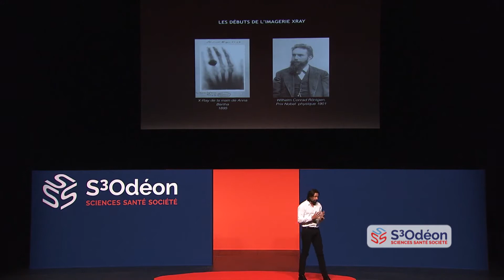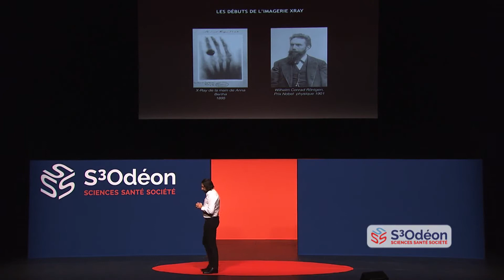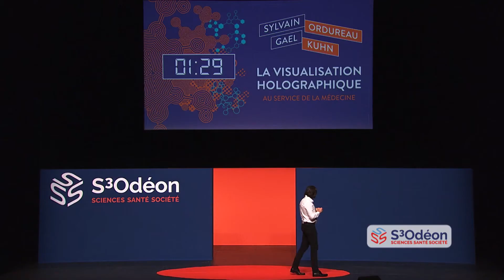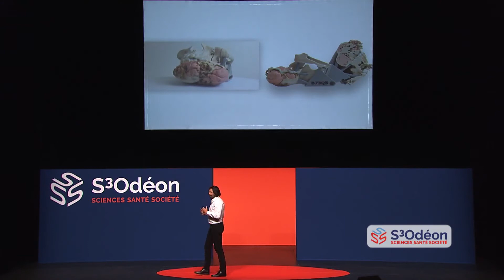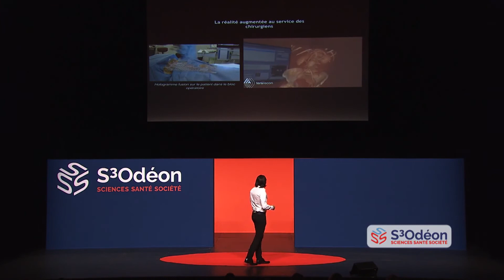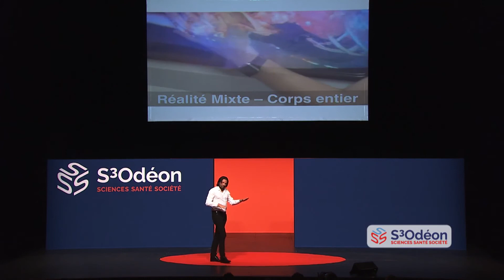La visualisation holographique au service de la médecine SYLVAIN ORDUREAU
L’Intelligence Artificielle investit nos applications quotidiennes ordinaires, mais aussi les applications hautement spécialisées, comme celles du champ de la Médecine.
Nourrie par des données médicales de plus en plus volumineuses, traitées par des algorithmes et des moyens de calcul de plus en plus puissants, l’Intelligence Artificielle permet alors l’émergence d’outils de visualisation augmentée très performants, offrant ainsi de nouvelles capacités à la radiologie et à la chirurgie.
Cette visualisation holographique nouvelle offre aujourd’hui sur la scène du théâtre de l’Odéon un aperçu de ses étonnantes potentialités et perspectives d’avenir.